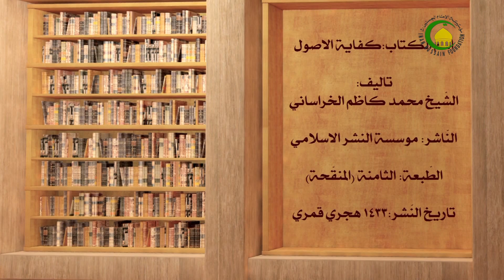13. الامرالخامس : الموافقة الالتزامیة (ص 257) - الاستاذ : سماحة الشیخ محمدهادی النبوی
دروس فی العلوم الاسلامیه - الامرالخامس : الموافقة الالتزامیة (ص 257)